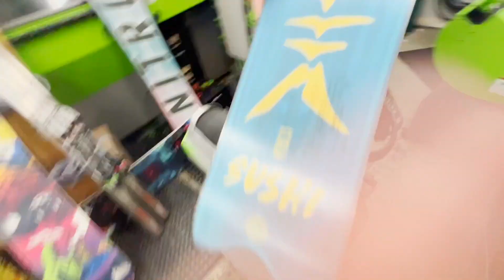Finding The Terrapin Station!!!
wat up terrapins!! WE FOUND THE TERRAPIN STATION! this place was an absolute trip cabin! the sauce was flowing with the homies and was absolutely fun. DID SOMEONE SAY CHUNDER DAWGS!